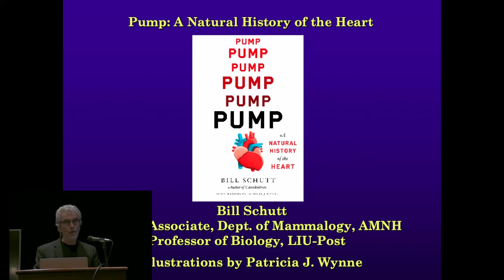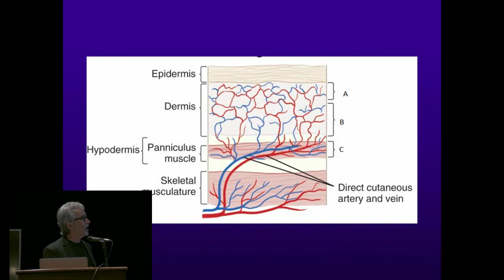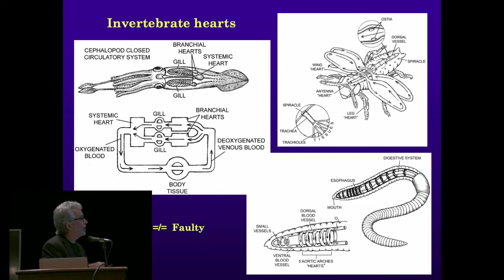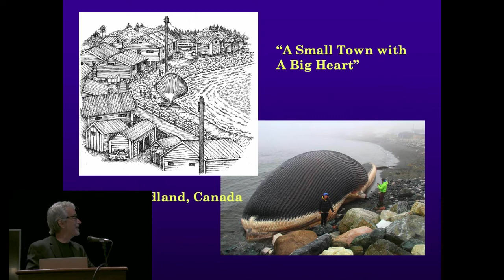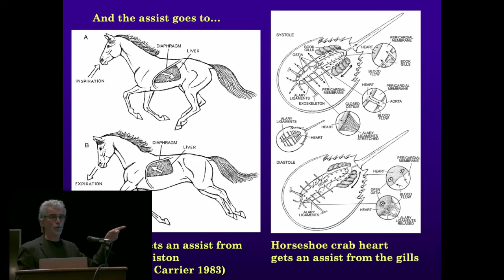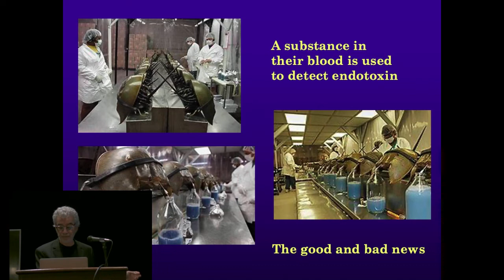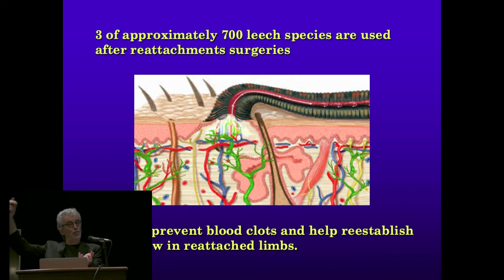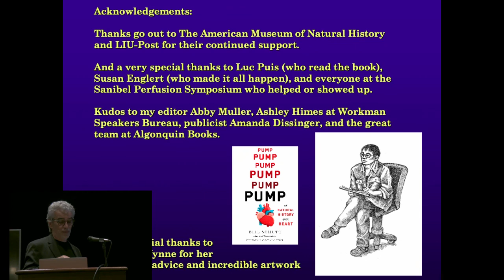Pump A Natural History of the Heart